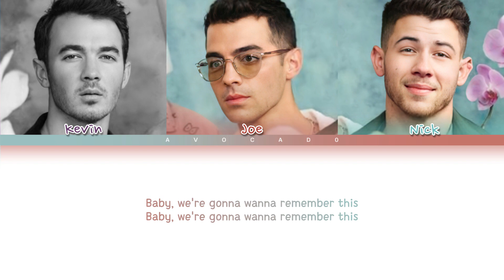Jonas Brothers - Remember This (Color Coded Lyrics)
Album: Remember This

Joe - Red
Nick - Blue
Kevin - Purple